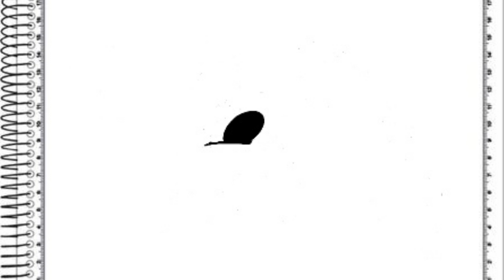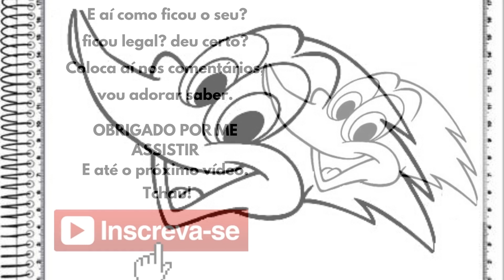COMO DESENHAR O PICA PAU PASSO A PASSO ✏SIMPLES E FÁCIL!!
Olá amiguinhos, vamos desenhar O PICA PAU de forma simples e rápida?